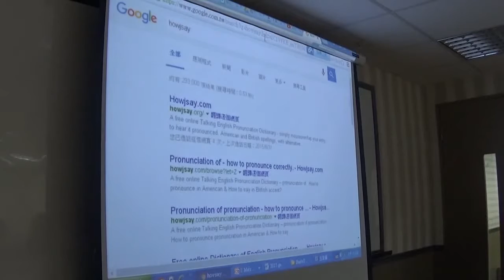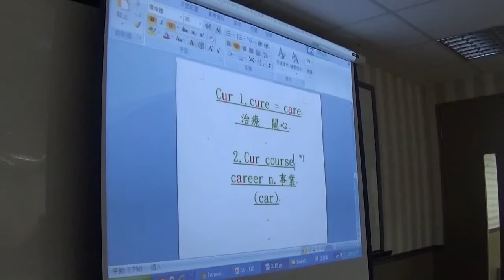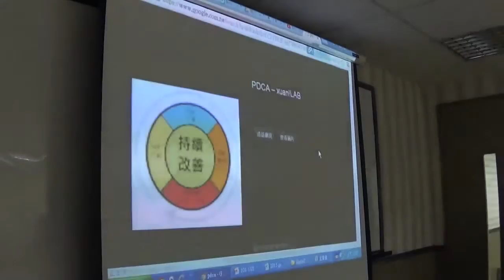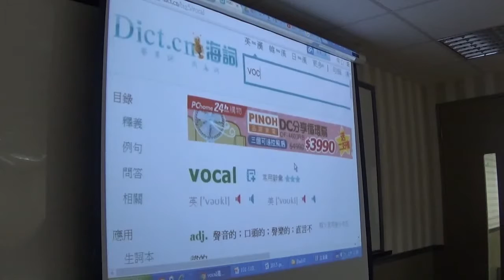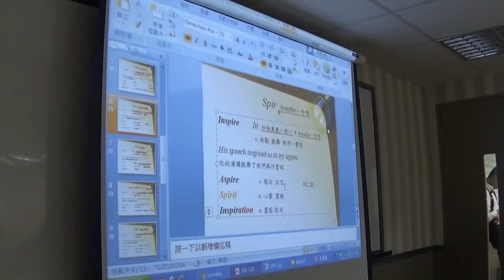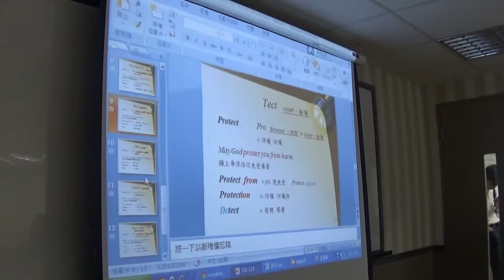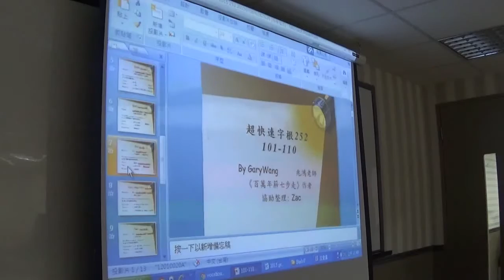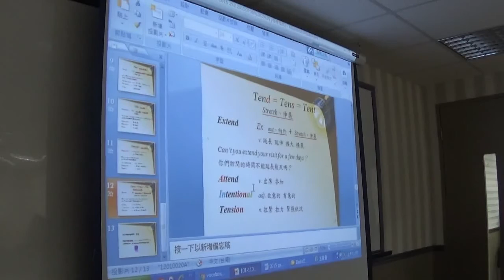【下半段】2016公益字彙課程第十一堂(101-110)By Gary老師(英語傳教士)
劉鎮英文
格林法則